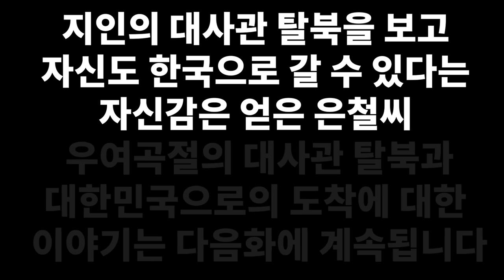[김은철_3부] 한국 TV에서 일가족 탈북 소식을 듣고 탈북한 꽃제비! 6번째 탈북성공!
📢BGM
✔️Track - Vexento - Tevo (Original Mix)